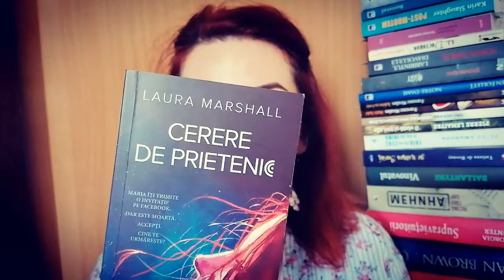Sa povestim! Cerere de prietenie - Laura Marshall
Tu știi că a murit în urmă cu 25 de ani, dar te trezești că îți trimite o cerere de prietenie pe Facebook. Ce faci? Pe mine m-a fascinat și n-am putut s-o las din mână. Totuși, i-am acordat 4 stele pe Goodreads, nu 5. Care-i minusul ei? L-am dezvăluit în video.